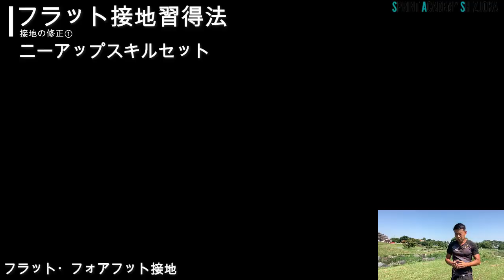フラット接地・フォアフット接地、あなたに合った技術を選ぶ＆習得する方法【陸上・短距離走】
短距離走で重要な接地のスキル。前足部を使う“フォアフット接地”と、重心の真下に足裏全体をついていく“フラット接地”を徹底比較！
あなたに合った接地の技術が見つかるかも。フォアフット接地・フラット接地の習得方法や、その仕組みについて解説しています。

✅弾む様な接地ができない
✅接地の時間が長くなってしまう
✅フラット接地って何が良いの？

★YouTube内のおすすめ動画
・「短距離選手がフラット着地を目指す理由はなぜでしょうか？」の回答／為末大学

あなたの課題や質問はコメントからどうぞ！

スプリントスキルコーチ　川瀬聡一朗
1988年生まれ　湖西市出身
新居中→浜松商業高校→日本大学
卒業後も選手・指導者として活動

自己記録・実績
100ｍ 10秒44 日本選手権出場
200ｍ 21秒01 全日本実業団入賞
400ｍ 46秒30 日本選手権出場
指導経験
浜松商業高校陸上競技部短距離コーチ
市内のジムで小学生を中心に指導

★パーソナルトレーニング指導を開始しました。
浜松市・磐田市・袋井市・掛川市・湖西市他、練習場所は問いません。
陸上競技選手他、走りについて学びたい・速く走りたい方、ご連絡ください。
※団体やチームでの講義等もご相談ください。